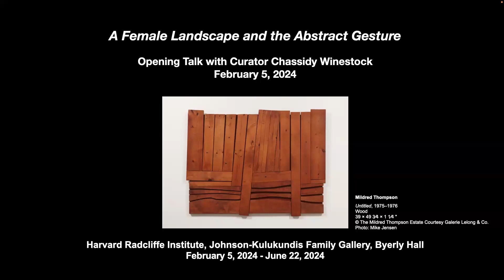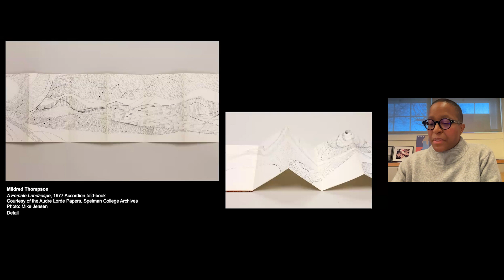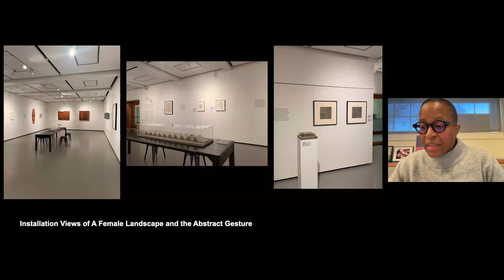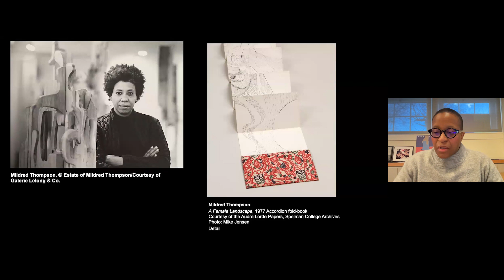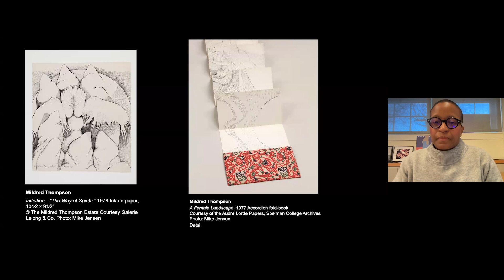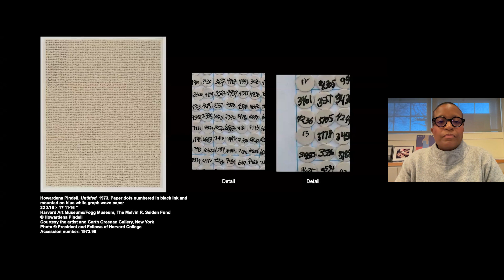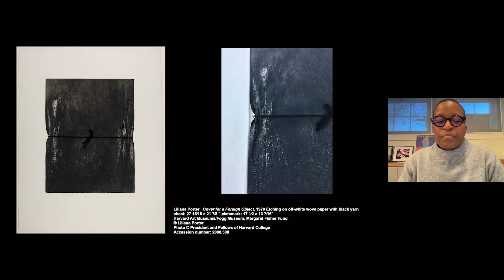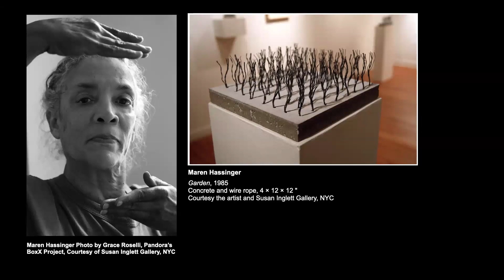A Female Landscape and the Abstract Gesture Opening Program: Curator Talk with Chassidy A. Winestock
In the opening program for A Female Landscape and the Abstract Gesture, the exhibition's curator, Chassidy A. Winestock, engages in conversation with the art historian and independent curator Mary Schneider Enriquez. Winestock shares images of the exhibition and provides historical and contemporary context about the artists and works on view.

A Female Landscape and the Abstract Gesture brings together works by four artists—Maren Hassinger, Howardena Pindell, Liliana Porter, and Mildred Thompson—who developed innovative abstract languages and vocabularies in the 1960s and 1970s. In times of social rupture, they forged their own way through novel artistic gestures. By nailing, folding, unraveling, piercing, and fastening, these women underscored the labor inherent in their art making. Their works highlight the body by revealing the actions through which these works were created—or, in Thompson’s words, by making the invisible visible.

Harvard Radcliffe Institute gratefully acknowledges the Johnson-Kulukundis Family Endowment Fund for the Arts, which is supporting this exhibition.

Speaker
Chassidy A. Winestock, doctoral candidate, Department of History of Art and Architecture, Harvard University; visiting curator, Harvard Radcliffe Institute

Discussant
Mary Schneider Enriquez, art historian and independent curator